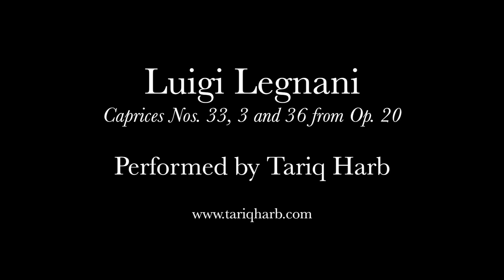Legnani Caprices Nos. 33, 3, and 36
Guitarist Tariq Harb performs caprices Nos. 33, 3 and 36 respectively from Luigi Legnani's Op. 20. Please enjoy!

Luigi Legnani (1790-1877) was a virtuoso guitarist, opera singer (tenor), composer and instrument builder. He’s best known for composing virtuosic solo guitar music, including his Op. 20, a set of 36 caprices.

0:06 - Caprice No. 33
1:22 - Caprice No. 3
3:20 - Caprice No. 36

Guitar used: Martin Blackwell 2019 - double cedar top and Brazilian rosewood back and sides
Strings: Savarez CR 540 (full set)
Microphone: Rode NT1-A
Camera: Nikon D7000